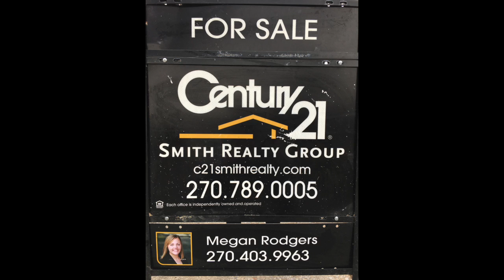Pistol Ridge Rd